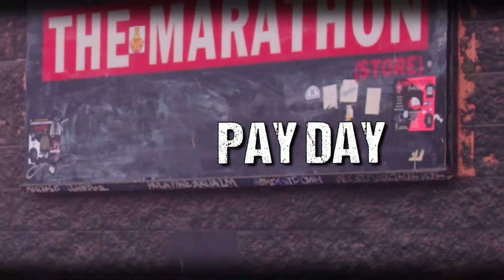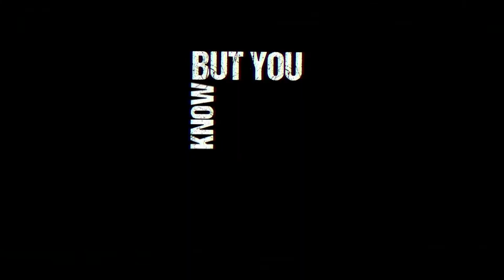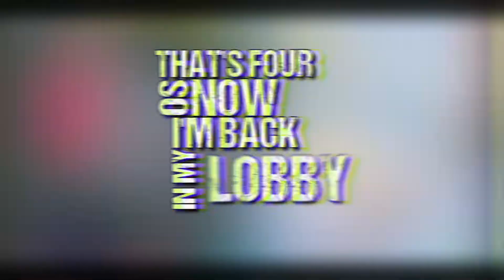Staythm X THC FLOW - The Golden State Ft. Cheezy Dior (Shady Budz) | Lyric Video